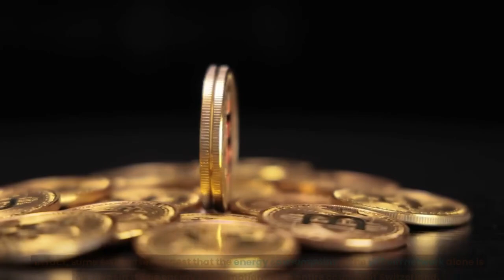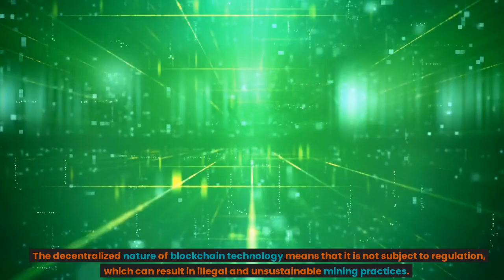Exploring the Environmental Impact of Blockchain Technology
The growing popularity of blockchain technology has raised concerns about its environmental impact. This video explores the carbon footprint and e-waste associated with blockchain technology, as well as the risks of illegal and unsustainable mining practices. It highlights the need for sustainable practices and regulations to minimize the environmental impact of blockchain technology.